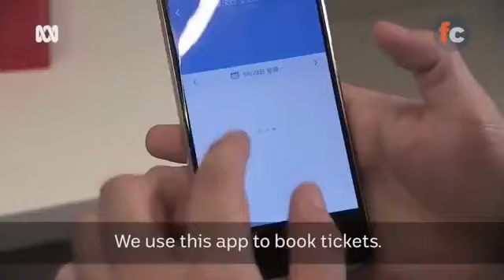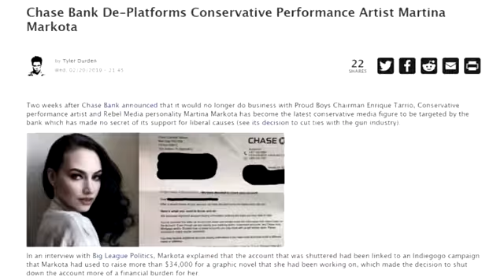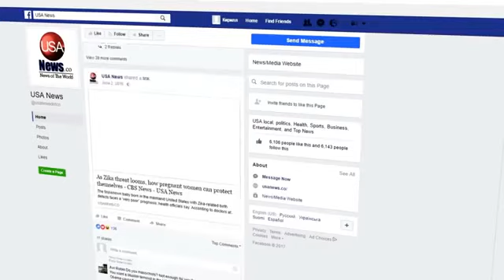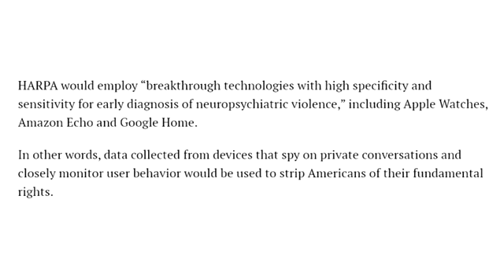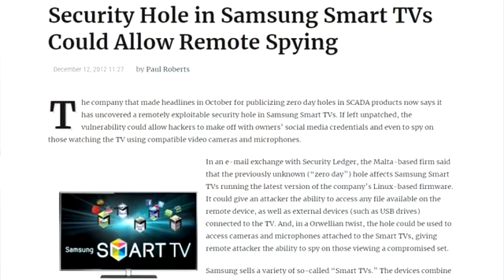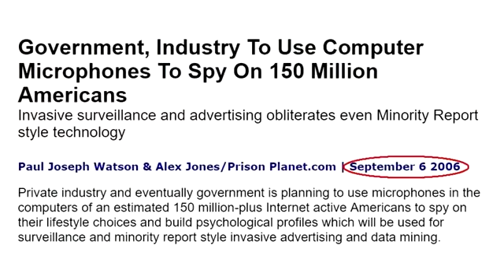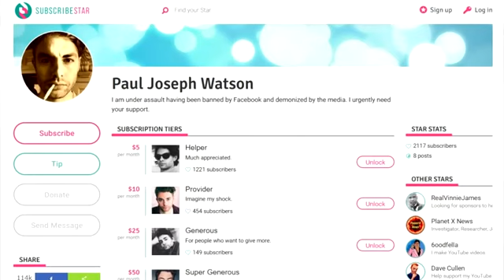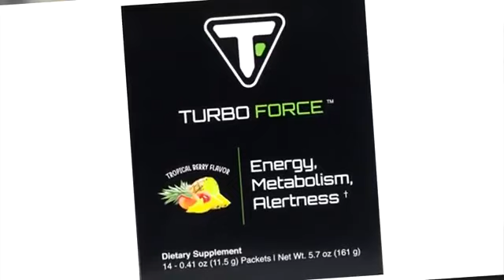Sistema de Créditos Sociais nos Estados Unidos - Paul Joseph Watson [ATIVE LEGENDAS]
Se quiser assistir o vídeo original no canal do Paul Joseph Watson, pode acessar este